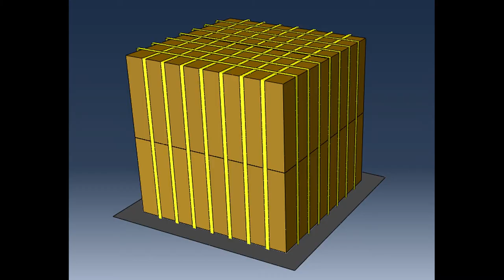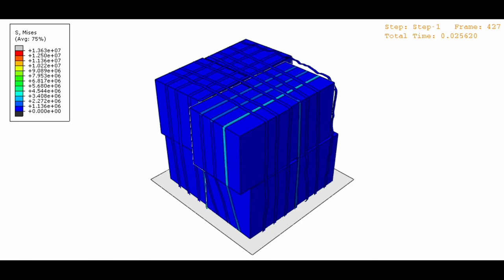Cargo Net Simulation in ABAQUS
100 g force has been applied to steel boxes for 0.002 s and end time has been set  0.03 s to simulate shock.